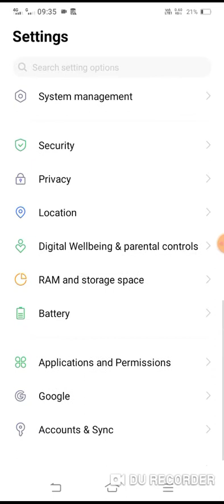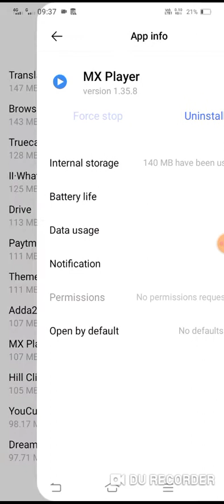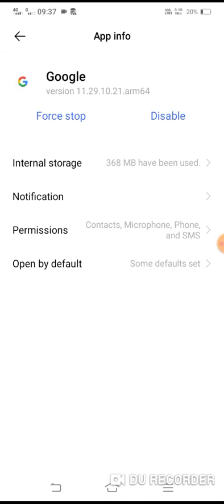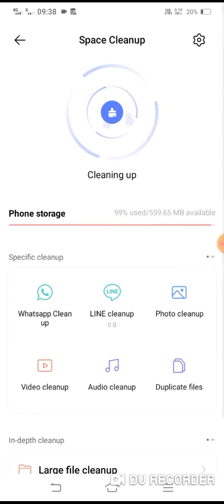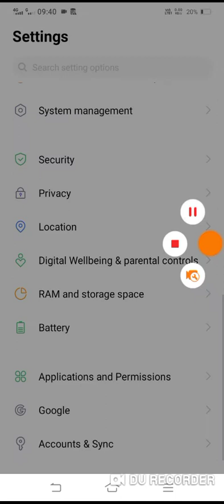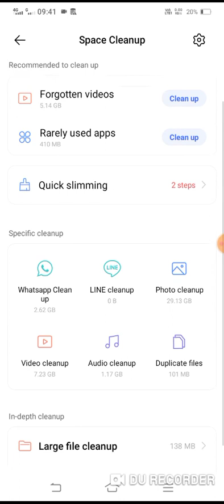Storage space running out | Mobile internal storage full problem in vivo | How to cleanup vivo phone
Android mobile space full solution